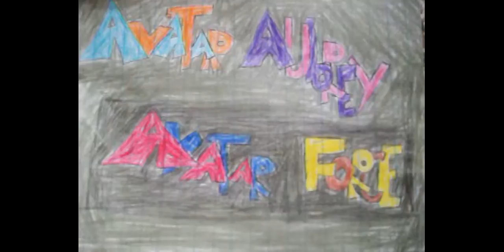Mad Murderer Updated?!?!?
hey guys I'm sorry about not uploading I've been busy at school and stuff but in a few weeks ill be doing something special to make up for me not uploading I'm going to be playing what ever Roblox game you want me to so tell me in the comments what i should do. thx :D